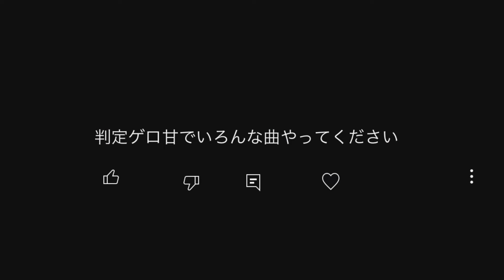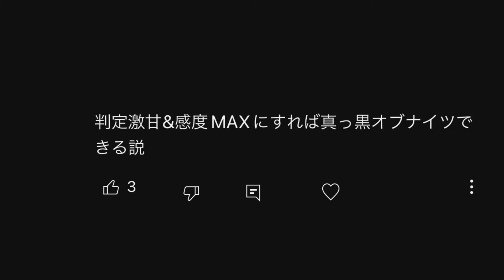【チート】今話題の難関新曲を判定激甘でやってみた【おうち太鼓】